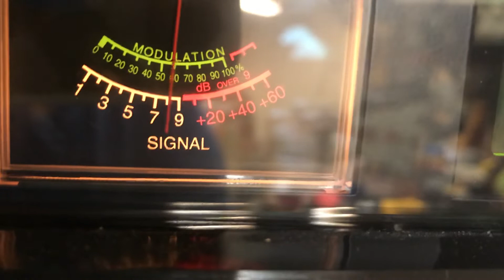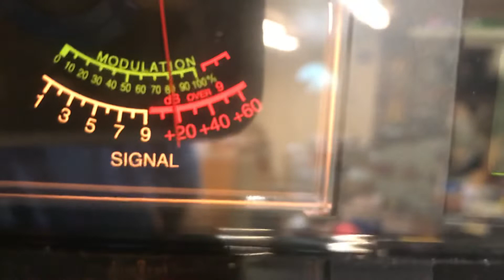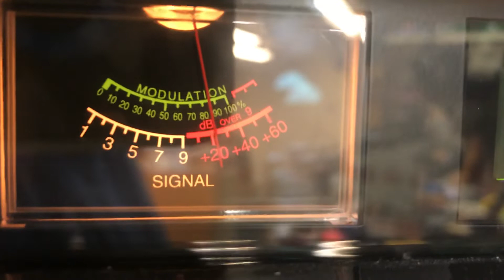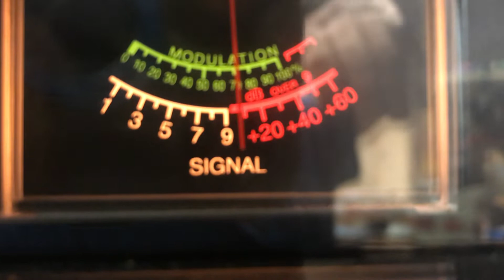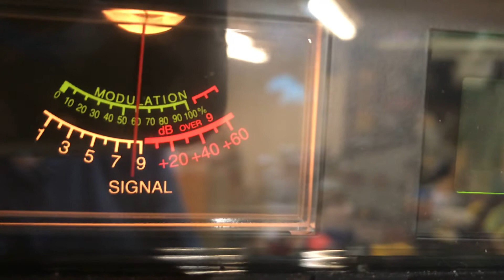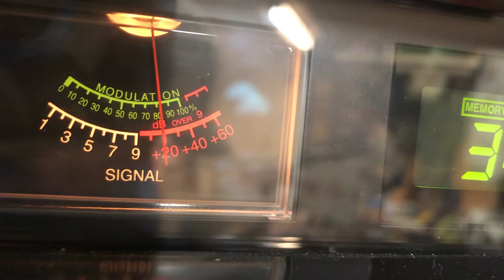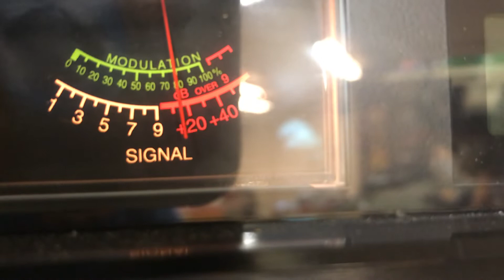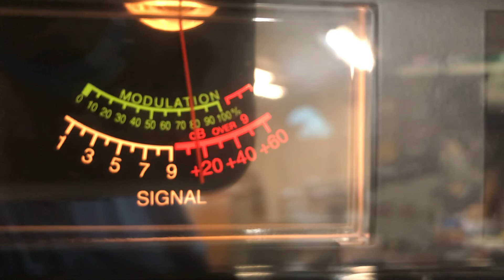127 Pistol Gripp, 152 Ny,139 Ny,Transdoc Nj,D-Rail Ga,Big Poppa Nj, 730 Ny,2+2,420 Nj,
127 Pistol Gripp, 152 Ny,139 Ny,Transdoc Nj,D-Rail Ga,Big Poppa Nj, 730 Ny,2+2,420 Nj,